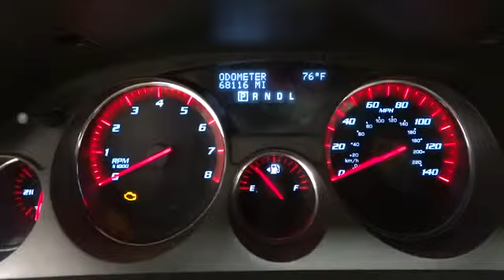2008 GMC Acadia Corpus Christi, Victoria, San Antonio, Rio Grande Valley, Laredo, TX P1997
2008 GMC Acadia SLT2 ENTERTAINMENT SYSTEM - Stock#: P1997A - VIN#: 1GKEV33708J129237

6802 S. Padre Island Drive

AWD, **LOCAL TRADE**, **ONE OWNER**, GPS NAVIGATION, Leather Seats!, REAR DVD PLAYER, and Sunroof. Drive this home today! Best color! **CLEAN CARFAX** Tired of the same tedious drive? Well change up things with this outstanding 2008 GMC Acadia. This fantastic, one-owner Acadia would look so much better in your garage instead of sitting here empty on our lot. It's only been in one garage before, so once it finds a new home, it's gonna do its best to make everybody happy. Awarded Consumer Guide's rating as a 2008 Midsize SUV Best Buy. New Car Test Drive said, ...Acadia delivers what most people want from a full-size SUV. The driver sits high off the ground and has a commanding view of the road. The Acadia can carry a lot of cargo. We found it seats six adults comfortably...You Always Get More at Mike Shaw KIA. S.P.I.D. @ Nile in Beautiful Corpus Christi !